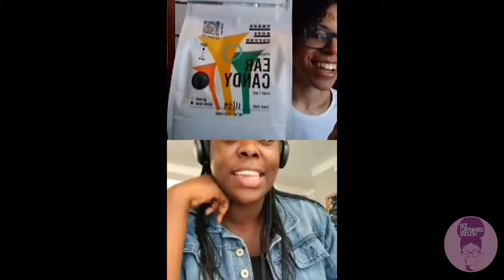Episode 10. NCE Greatest Hits Part 2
Just a little compilation of a few other conversations with a few guests--including a fun Instagram Live with Melissa (@elevate_the_mind).